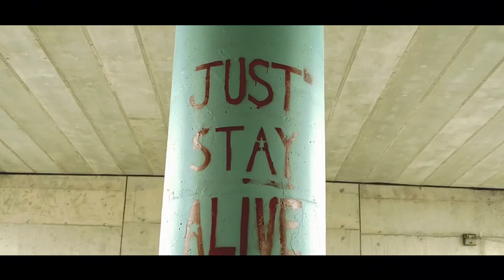Roderick. - Real Ones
Directed By: Ceaze Meredith

Prod. By Ashton McCreight